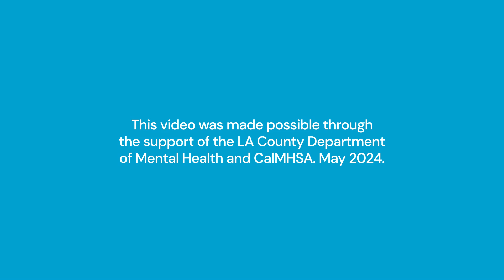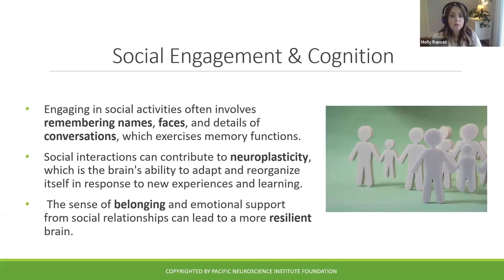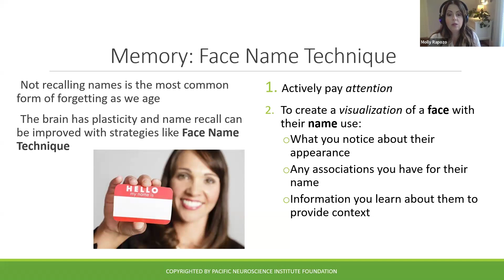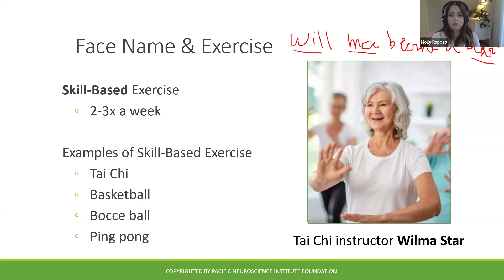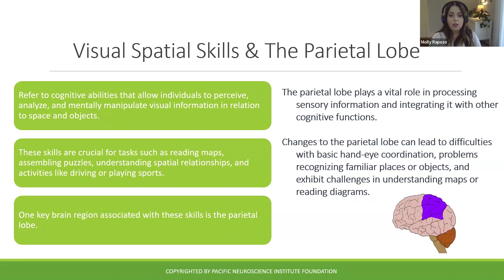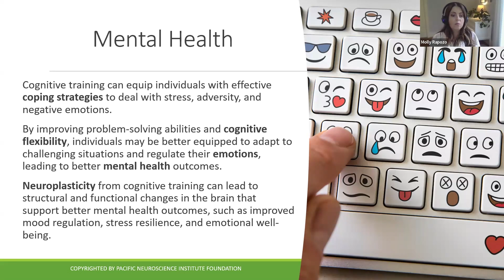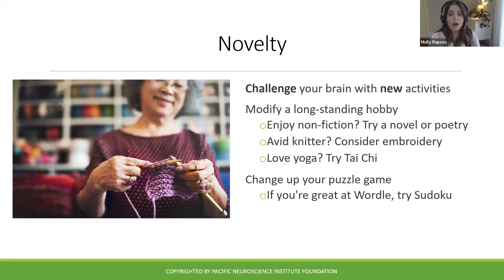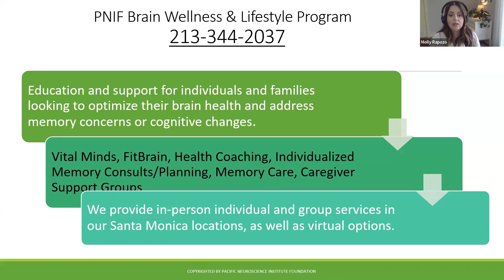Socialization & Cognitive Training with Molly Rapozo, MS, RDN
Join Molly Rapozo, MS, RDN for this in-depth 4-part series of webinars to learn practical techniques for optimizing your brain health and life.

1. Stress Management & Sleep
2. Exercise & Nutrition
3. Socialization & Cognitive Training
4. Cognition Across the Lifespan

Presented by Brain Wellness & Lifestyle at Pacific Neuroscience Institute. These videos were made possible through the support of the LA County Department of Mental Health and CalMHSA. May 2024.

Note: This content is not intended as medical advice nor does it replace medical advice you have received. Speak with your doctor prior to implementing any lifestyle changes.